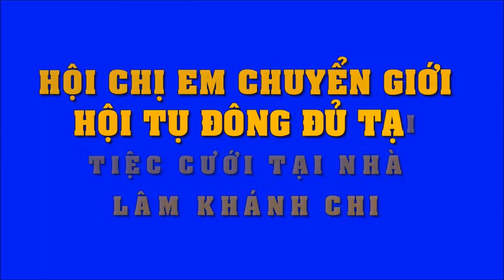Hội chị em chuyển giới tụ hội đông đủ trong tiệc cưới tại nhà Lâm Khánh Chi | Tin Nhanh Nhất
Hội chị em chuyển giới tụ hội đông đủ trong tiệc cưới tại nhà Lâm Khánh Chi